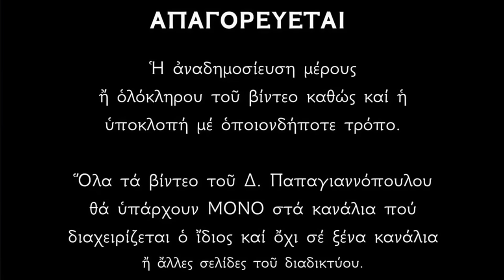🌸 Υπέροχοι Ψαλμοί της Αναλήψεως !! Φέρνουν την ψυχή κοντά στον Θεό !! Ηρεμία ψυχής